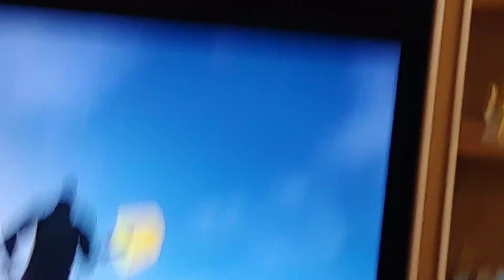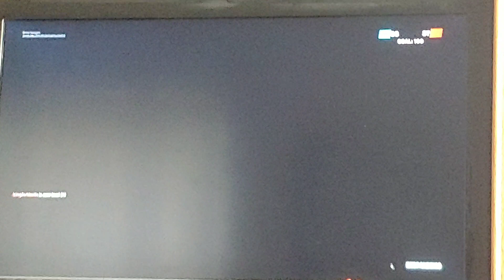Fortnite Star wars scene!!!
Fortnite Star wars scene featuring JJ Abrams a stormtrooper and someone I forgot the name of.
This is the first live event I've ever attended it is so insane and you get a lightsaber at the end!